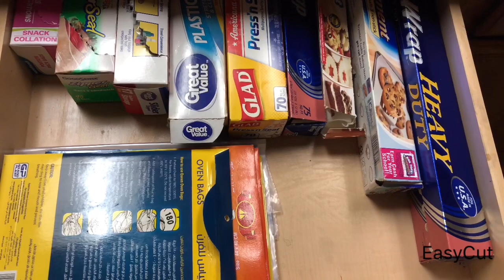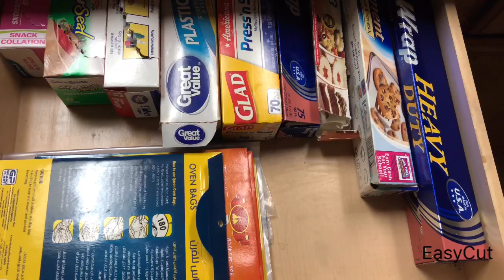ست افكار لترتيب مطبخك 🍴🥄